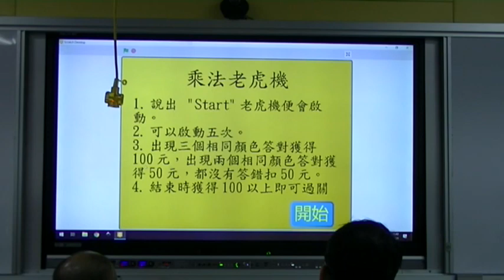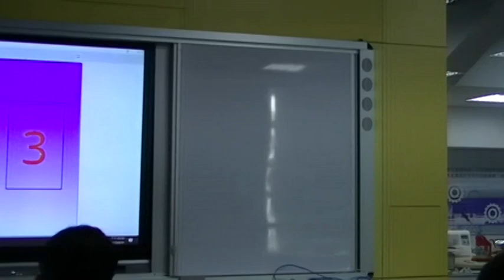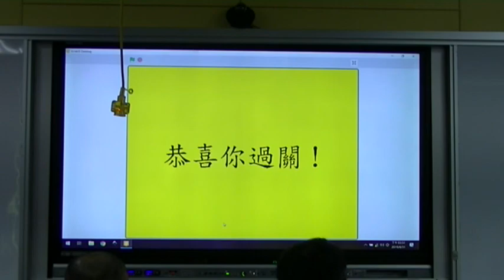2019 華紙科丁SCRATCH PK賽-中正-99乘法